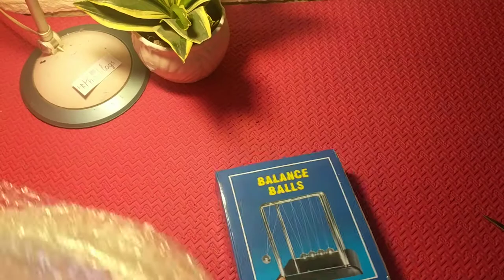Review Con lắc Newton thế hệ 1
- Chất liệu: khung và bi bằng kim loại đế được làm bằng gỗ đặc, rất chắc chắn và sang trọng
- Xuất xứ: Đài Loan
- Màu sắc: khung bạc, đế đen
- Trọng lượng : 1kg
- Thiết kế sang trọng, hiện đại phù hợp trang trí bàn làm việc , làm quà tặng
- Bạn kéo viên bi lên cao khỏi vị trí ban đầu khoảng 3 cm và thả ra, lực F sẽ truyền qua các viên bi còn lại và đẩy viên bi cuối cùng văng ra, cứ thế các viên bi đánh qua đánh lại liên tục. Bạn có thể thử nghiệm nâng 2,3 viên và thả ra, sẽ có hiệu ứng đặc biệt đấy

Chúng ta có hiểu nguyên tắc hoạt động truyền động năng của con lắc ? Và có thể nó đang hoạt động rất đều đặn, nhịp nhàng ? Bạn biết đó là sự phát triển của Newton về một định luật đã tồn tại.
Với kiểu dáng sang trọng
Nhưng vượt ra khỏi các công trình khoa học, con lắc newton đế gỗ khung thép chống rỉ ngoài tính chất vật lý tưởng chừng đơn giản kia, nhưng đó chính là những điều thú vị mà xung quanh ta hiện đang diễn ra
với những thiết kế tinh xảo đẹp mắt, làm vật trang trí rất đẹp mắt và độc đáo
Là một vật trang trí đầy tính sáng tạo, độc đáo và hãy để bọn trẻ nhà bạn khám phá những điều kì diệu khác trong tự nhiên từ những vật đơn giản nhất .c còn làm cho căn phòng của bạn thêm cá tính đậm chất sáng tạo .
Con lắc newton đế gỗ khung thép chống rỉ rất phù hợp để trang trí văn phòng làm việc